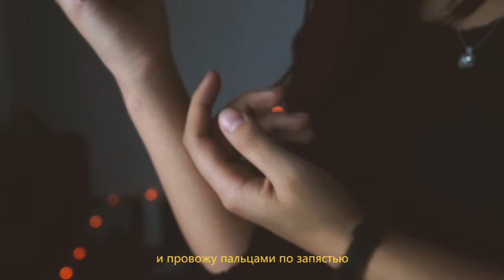в понкин жить в одном городе